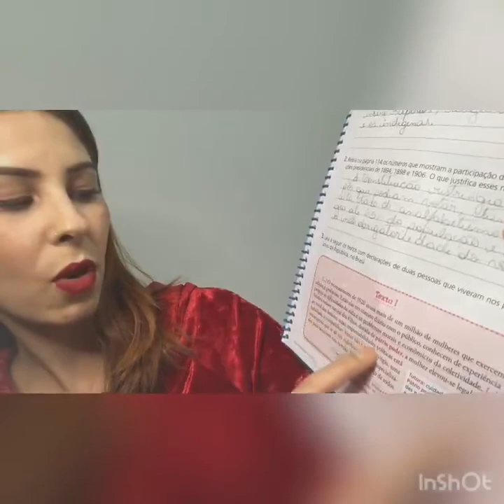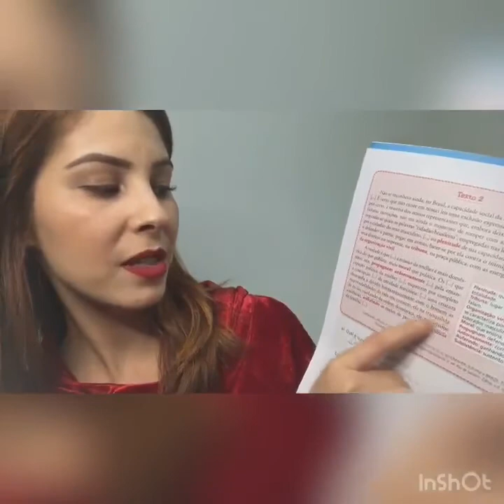Aula de História 5B (correção atividade módulo 6 ap2). Colégio Atheneu.